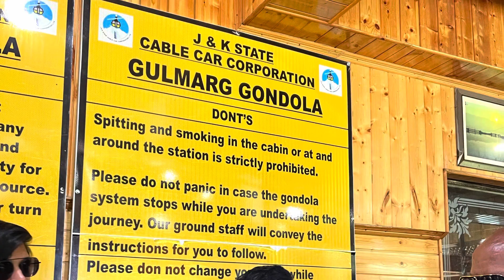Kashmir Tour | Srinagar to Gulmarg | Gondola Ride Phase 1 & 2 | Must Visit Place